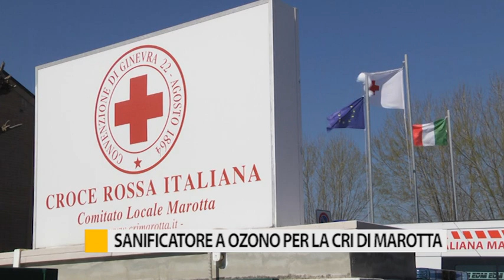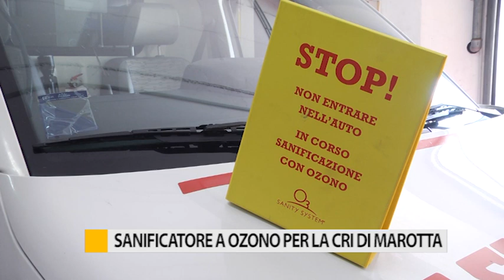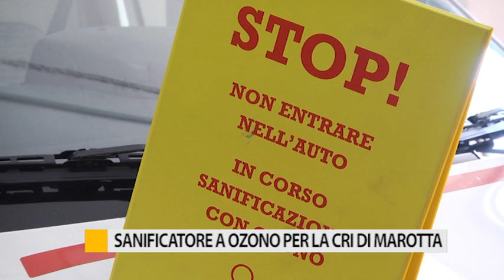Sanificatore a ozono per la Croce Rossa di Marotta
Un dono importante è arrivato anche alla Croce Rossa di Marotta-Mondolfo: si tratta di un sanificatore all’ozono per garantire la massima igiene dei mezzi di soccorso.